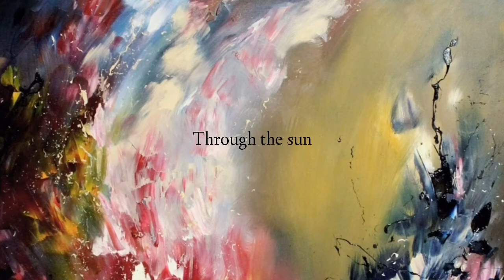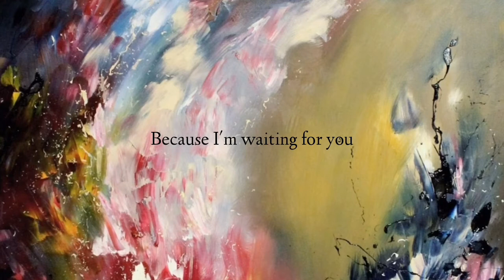Synesthesia || Mayonnaise Girl Cover [Lyrics Video]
Cover Performer: KM Oliveros

Lyrics:
Save your smile
Everything fades through time
I'm lost for words
Endlessly waiting for you

Yes, I know, this can't be
As morning comes
I'll say goodbye to you when I'm done
Through the sun

Because I'm waiting for you, waiting for this
Dream to come true, just to be with you
And if I die, remember these lines
I'm always here guarding your life, guarding your life

And I'm completely trapped in your soul
Dazed and confused
Swept away with your whole world
'Cause you're my star
Invincible, haunting and far
Grace under fire
Something is deep in my heart, in my heart

I'm always here, guarding you

Slowly falling into you
I'm obsessed with the fact that I'm with you
I can't breathe without you, ooh, ooh

I'm waiting for you, waiting for this
I'm always here, guarding your life